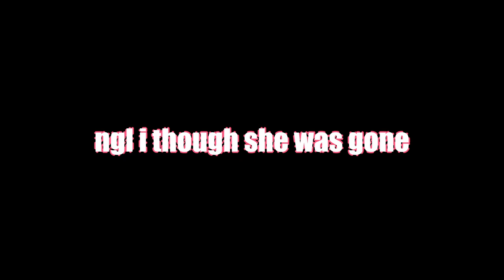Zee's world season 2 update Sims 4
All socials
where has she been
what has she been up too
00:00 she what?
01:50 New WHAT?
04:41 Who IS THIS?
10:00 yapp fent
we getting a lil freaky